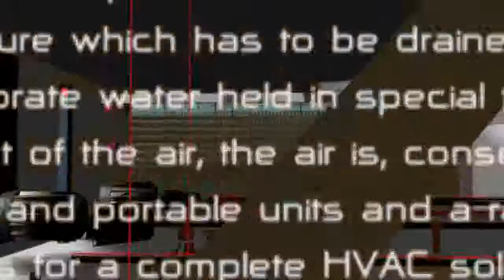อาหารปลอดภัย (food safety) ตอนที่2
เทคโนโลยีการเลี้ยงไก่ของ CPF